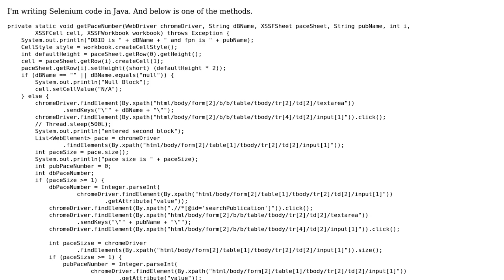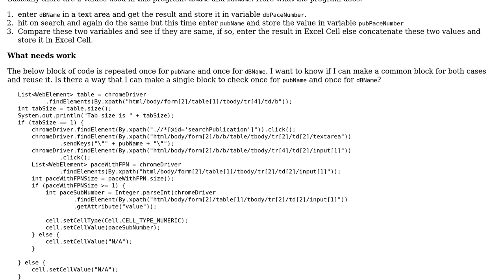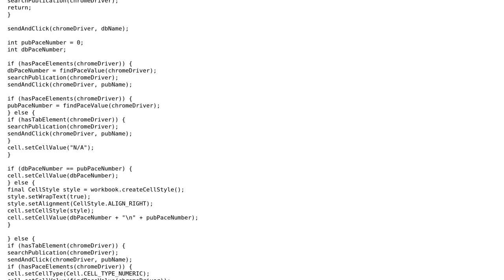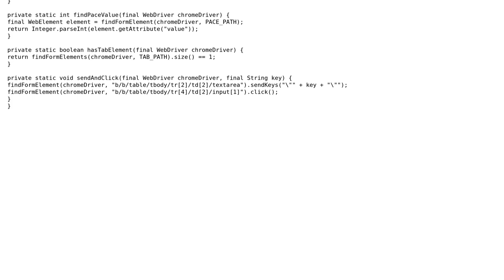Code Review: Comparing web search results and storing the results in Excel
With thanks & praise to God, and with thanks to the many people who have made this project possible! | Content (except music & images) licensed under CC BY-SA | Music | Images & others | With thanks to user user3872094 user Eric Stein user 200_success and the Stack Exchange Network Trademarks are property of their respective owners. You are responsible for your own actions.